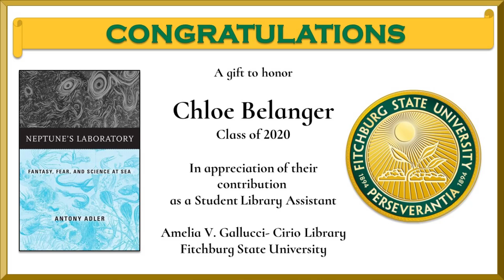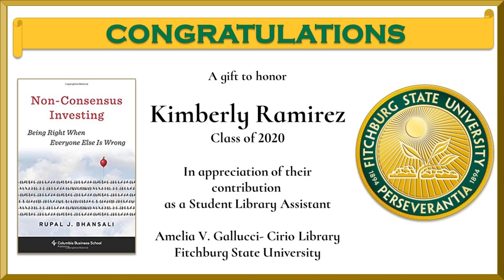2020 Graduating Student Library Workers Celebration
Congratulations to our three Student Library Employees, Chloe Belanger, Kristi Norton, and Kimberly Ramirez, who are graduating!